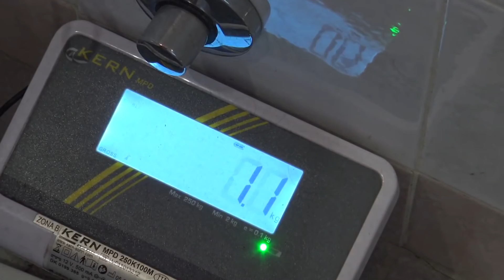L'OPERAZIONE DI J0K3R - Addominoplastica e Liposuzione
Non posso che augurarti il meglio Amico mio, te lo meriti!

SOTTOTITOLI
Francesca Porro